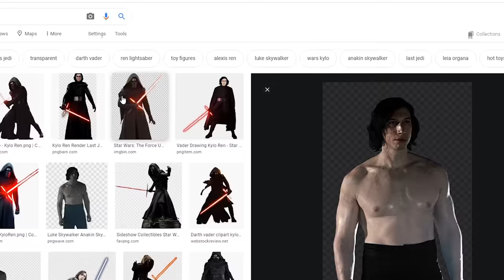The Rise Of Skywalker BUT It's Just Lazy Writing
This is simply for fun.

Call this video a funny critique, maybe an unfunny one, a crack whatever.

I only know one truth TROS is just a bad movie. In EVERY way. It's a bad Star Wars movie, it's terribly written, mostly terribly acted (and I am not saying anything against actors, all of them are at least descent, but in this movie...YIKES), terribly edited, it has no direction, almost nonexistent plot etc etc.

You can tell that everyone involved in the making of this movie was just sick of SW and wanted to get it over with and it's simply sad.

But if you don't agree, okay but please don't take this too seriously.